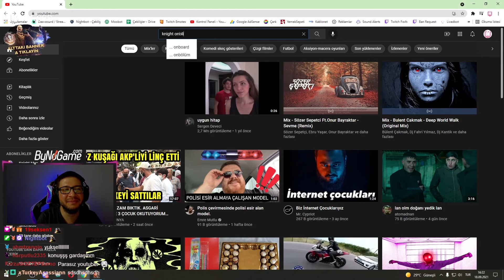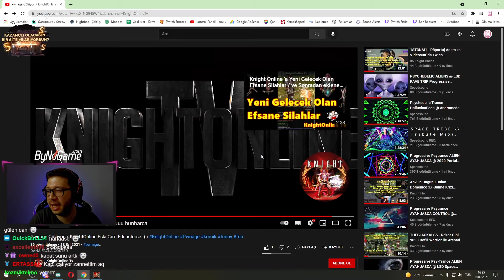Knight Online Güzel/Komik Anlar 12 / Warriorla Towna giriyor :D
domenicowacco upgrade
domenicowacco csgo
andream pk
Domenico wacco doğukanla pk ya çıkıyor
domenico sirius
doğukan domenico wacoo
homeko
deathko
bianko
knight online 9 upgrade
Andreamtr
ANDREAM Asas pk
Domenico
DomenicoWacco
Murat salik
Williamz
ElaniaPolis
Elania gaming
Emir ataç
AslanMashadov
İlhan Atılcan
Okan Gültekin
homeko pk
deathko pk
bianko pk
SteamKO
knight online
Knight Online
Knight rider
Semihcan Lahza
domenico wacco geri dönüş
levo pk
levo domenico vs
levo knight online
Pwnage
EvaAnqelina
Pathos war
Homeko World
Homeko World pk
Ko cüce
Forum tr
Warior Pk
Asas pk
Mage pk
Okçu PK
Archer pk
Kurian pk
Knight
Pathoswar
Usko game koreko
Usko game
CZ darlama
nameciii pk
Knight Online etkinlikle para kasma
Pwnage pk
Knight Online çarkıfelek
Çarkıfelek etkinliği
ARGENT pk
DriveAnqrY pk
KENJUU upgrade
Knight kolik
EienAdar asas pk
EienAdar pk
EienAdar
ZuhannaTV
MakhWelo
Pavyonfaresi
Gamesdepot
HellArmy PK
NttGame
Romantikarchery
Usko
Usko pk
beyaz sakal onuron
beyaz sakal onuron pk
Twitch yayınları
ImKira